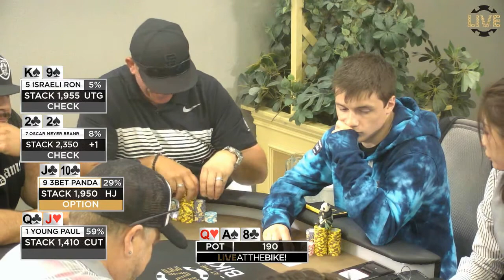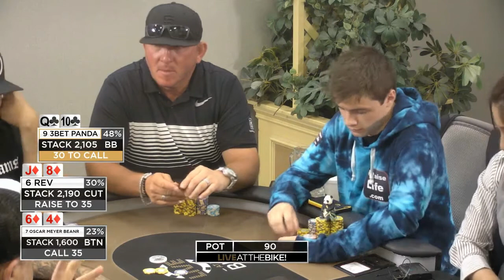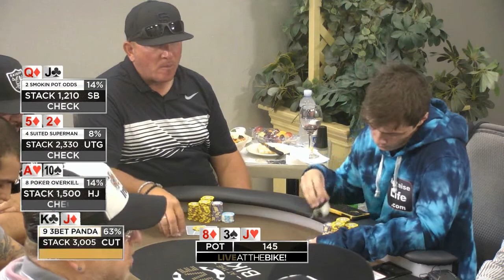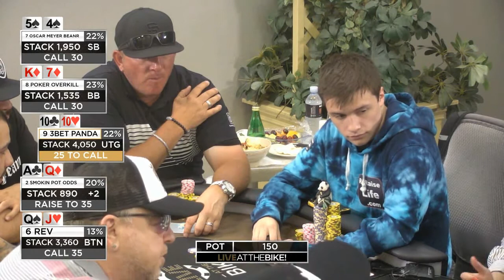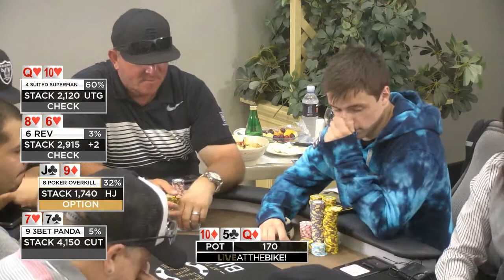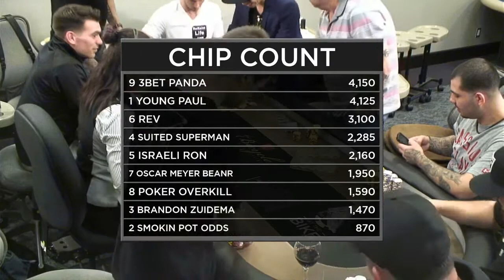all hands from 3betpanda latb 4/26